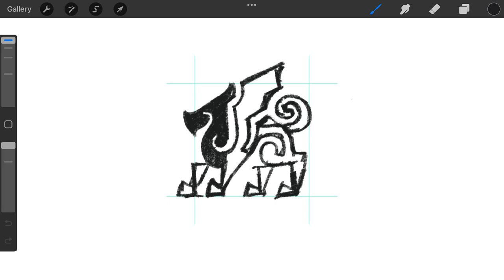Mythical Dragon Creature logomark design process credit: @anhdodes - Anh Do - logo designer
Mythical Dragon Creature

“ An artist is always alone - if he is an artist. No, what the artist needs is loneliness. ”
-Henry Miller

Ideas and inspirations: dragon, wyvern, drake, horse, flying, wings, gryphon, griffin, eagle, falcon, hawl, creature, animal, monster, mythical, fantasy, legenday, etc.